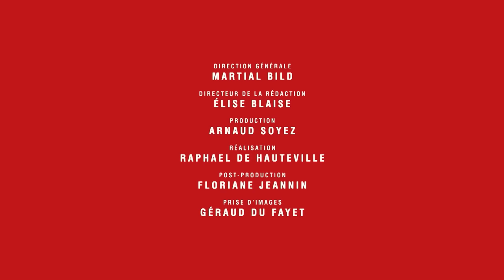Russie - Ukraine : l’Occident face à la stratégie du chaos - Eric Denécé dans Le Samedi Politique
Depuis plus de 2 ans, la guerre en Ukraine donne lieu à un torrent de désinformation. La propagande coule à flots et empêche de livrer un véritable décryptage du conflit. C’est le défi que relève l’ouvrage du CF2R : dresser un tableau réaliste et objectif de ce conflit aux portes de l’Europe (La Guerre Russo-Ukrainienne, réalités et enseignements d’un conflit de haute intensité, sous la direction d’Eric Denécé et Olivier Dujardin : disponible ici sur la boutique TVL

Analyse de l’armement, de l’aide occidentale et des mensonges sur le conflit, l’ouvrage revient sur les causes réelles de l’explosion de cette guerre ouverte sous l’impulsion américaine et explique pourquoi l’Ukraine ne pourra pas gagner.

Eric Denécé, fondateur et directeur du CF2R, nous livre une analyse pointue du conflit ukrainien et de la géopolitique explosive actuelle où Washington joue toujours un rôle crucial, de l’Ukraine à Israël…